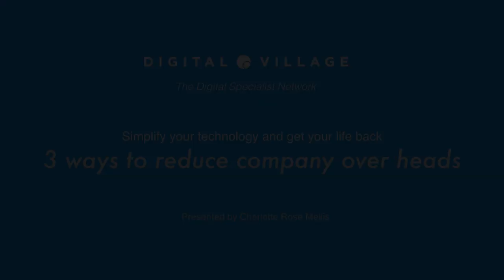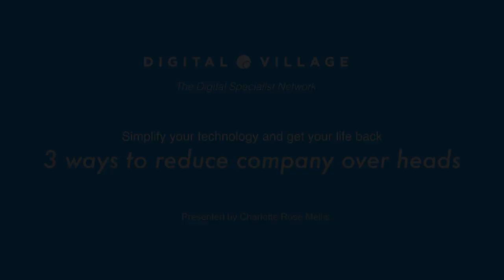How to systemize & automate your business - trailer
By  Charlotte Rose
Digital Village Meetup
3 Ways to reduce company over heads